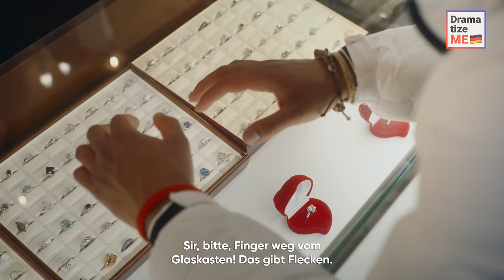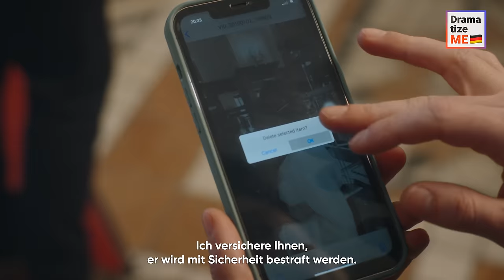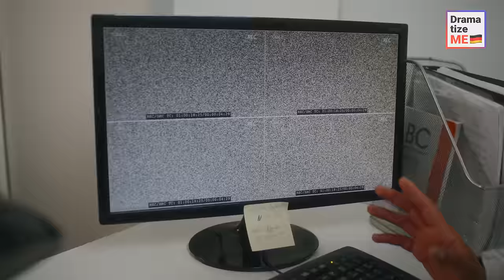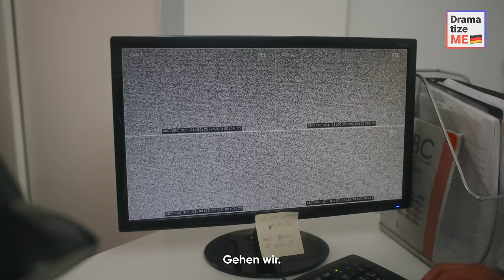Schwarzer mit Vorurteilen konfrontiert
Ein Schwarzer war in einem Juweliergeschäft auf der Suche nach einem Verlobungsring, aber die Verkäuferin ging sofort auf Konfrontationskurs, weil sie dachte, er könne sich das Schmuckstück nicht leisten. Beleidigt zückte er sein Handy, um die Frau zu filmen, aber ein Sicherheitsbeamter versuchte, ihn aufzuhalten. Zum Glück griff der Filialleiter ein und entschuldigte sich für das Verhalten. Dem Mann wurde ein Preisnachlass auf einen Ring angeboten, aber während er darauf wartete, tauchte die Polizei auf. Wie sich herausstellte, wurde sie von der Filialleiterin gerufen! Die Frage ist: Ist die Polizei der Sache auf den Grund gegangen oder hat sie einen unschuldigen Mann verhaftet ...?

Vergiss nicht, deine Freunde zu markieren und Videos an andere zu schicken, um uns zu unterstützen!